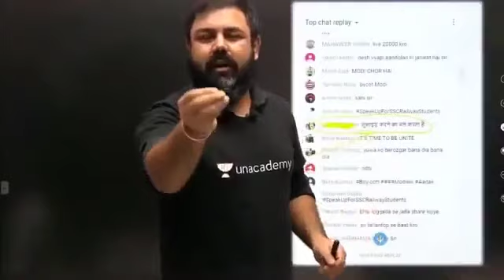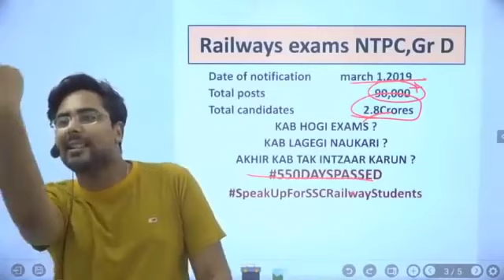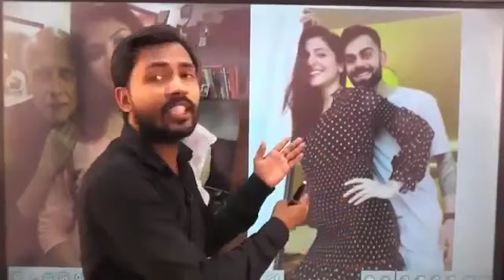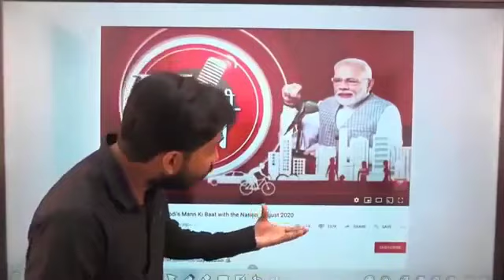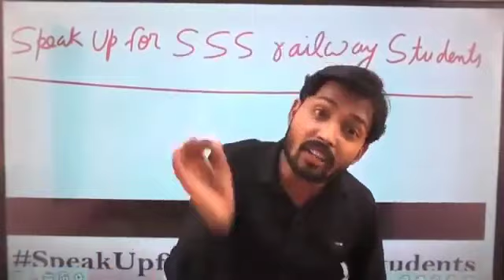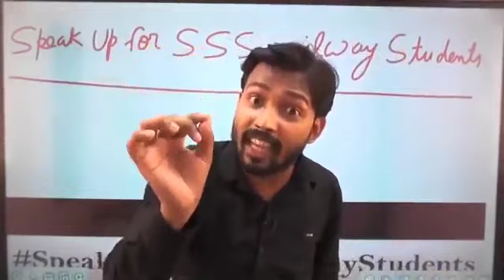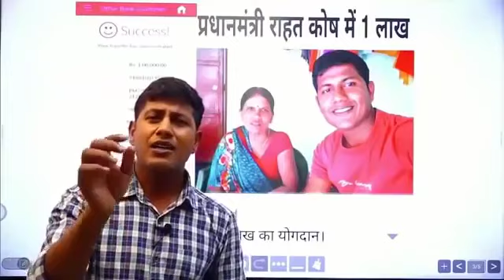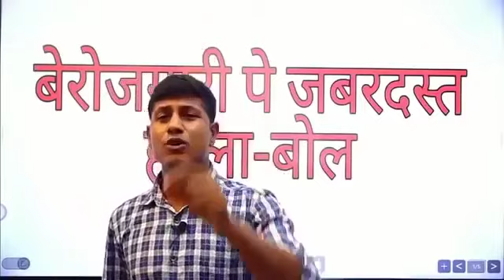मन की बात नहीं ! रोज़गार की बात करो.…SpeakUpForSSCRAILWAYstudents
SSC/railway/ibps/othercompetition

Most important current affairs question answer mcq for months February.

HELO DOSTO THIS VIDEO CREATED BY EDUCATION PURPOSE

We study about the General science for Physics chemistry & Biology & daily current affairs for All competitive examination for banking, ssc {. LDC UDC CGL } RRC RRB And other competitive examination.

To be successful, you have to use each day as an opportunity to improve, to be better, to get a little bit closer to your goals.